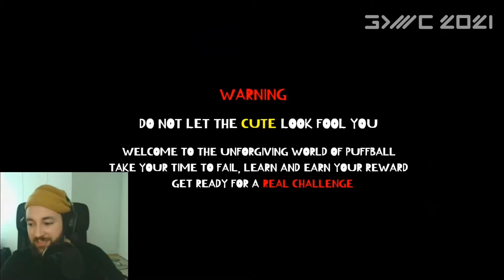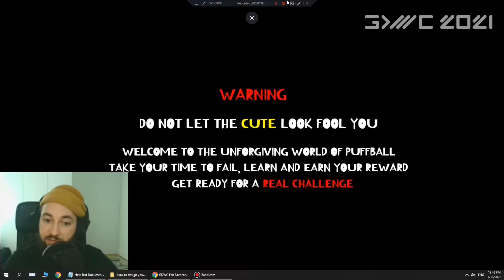The GDWC Showcase Of Miko Adventures Puffball (Winner in GDWC 2021 Fan Favorite Category)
The GDWC Showcase Of Miko Adventures Puffball (Winner in GDWC 2021)

Intro : 00:00 Objects in the scene: 01:11 Show example: 1:45 Events for scene1: 2:52 Events for scene2: 7:14 Delete the save: 11:25 More ideas: 13:08 Outro: 14:12

Donate and support me (Helps me a lot, thank you for donating)

Code a Platformer Game | 1. The Basics